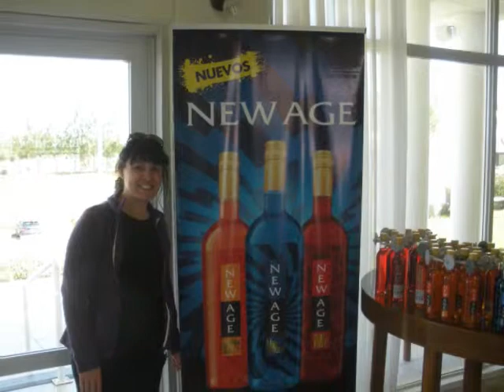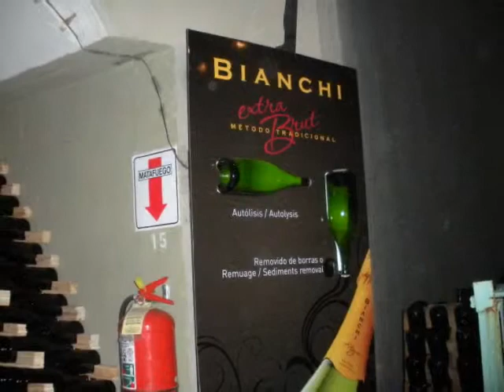Vacaciones 2013 - San Rafael - Mendoza